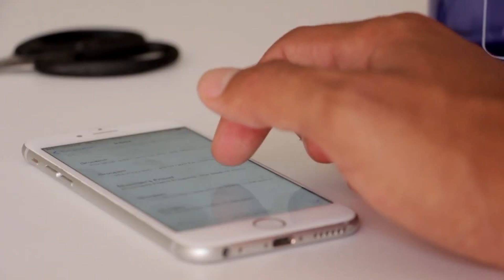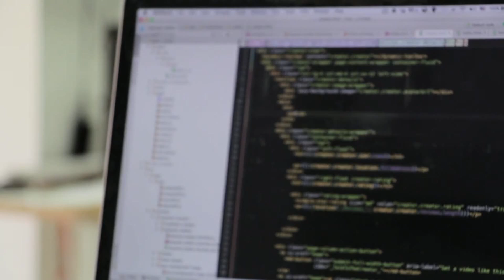अब नेपालबाटै आफ्नो YouTube च्यानललाई मोनिटाइज गर्नुहोस् । नेपाल पनि YPP मा समावेश ।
What is YPP?

What is YouTube Partner Program?

Good news for Nepalese YouTubers. YouTube has included Nepal as YouTube Partner Program (YPP). It means we can now monetize our YouTube channel from Nepal easily. Before this we had to change the location of our locality. After this we will get all kinds of facilities that YouTube provides for other countries. We can easily get our earning directly to our banks and mobile wallets. YPP is legal program of YouTube that enables YouTube creators easy to work and helps them to get their earning easily.

If you like this video please like and if you don't like please comment my weakness part of this video.